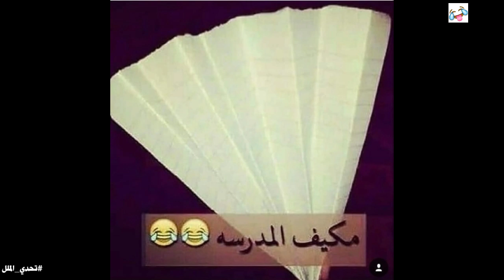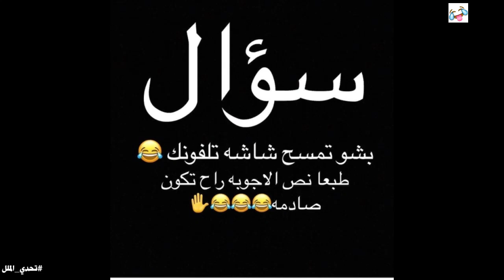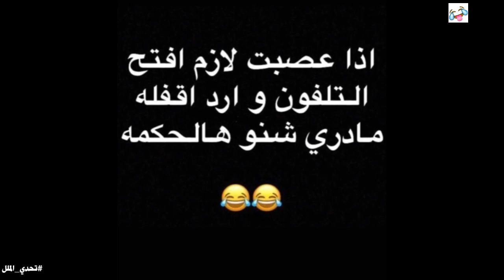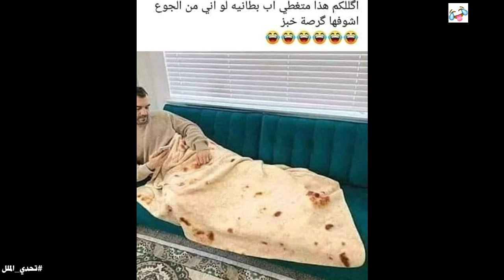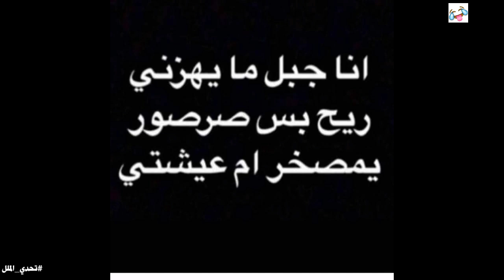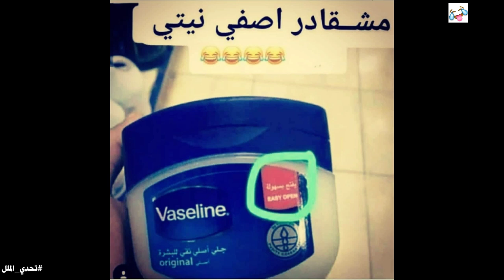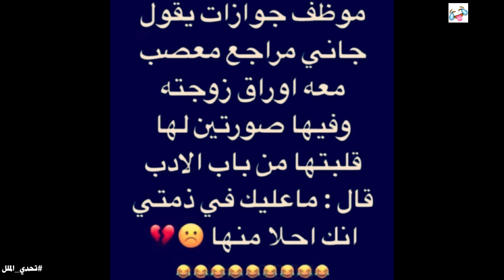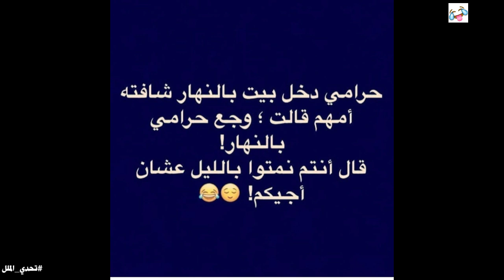تحدي الملل | بوستات تحشيشية ونكت ترفيهية كوميدية فيسبوكية وأنستغرامية.. الجزاء 418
تحشيش عراقي
تحشيش خليجي
كوميديا
ضحك
ترفيه
نكت

ComedyPosters.2018@gmail. com